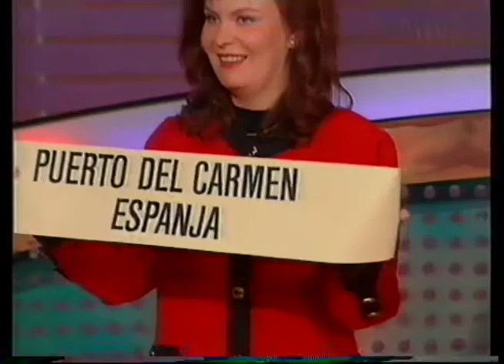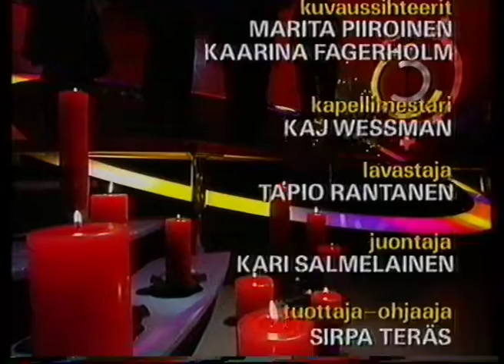Napakymppi -pätkä (Joulukuu, 1998)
Muutaman minuutin pätkä Napakymppiä joulukuulta 1998.